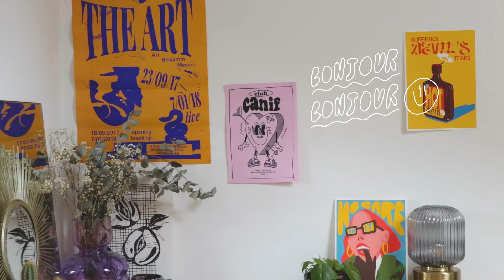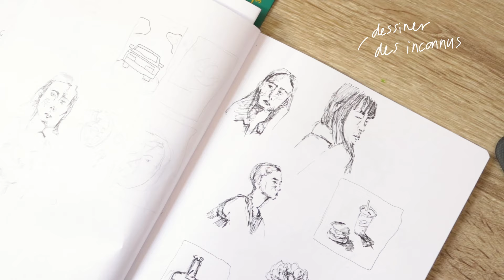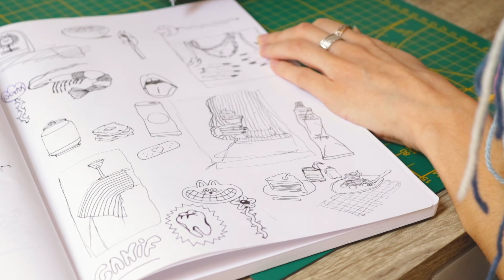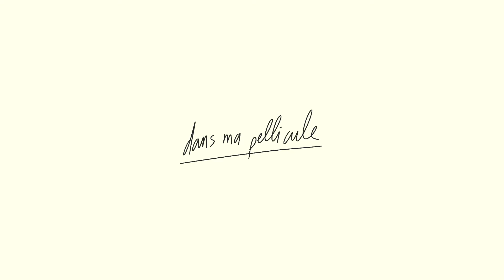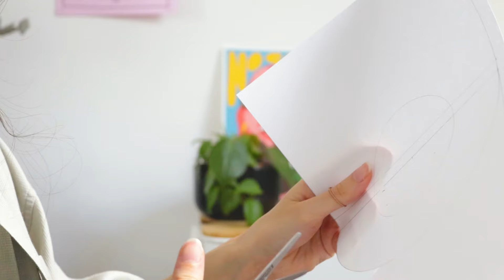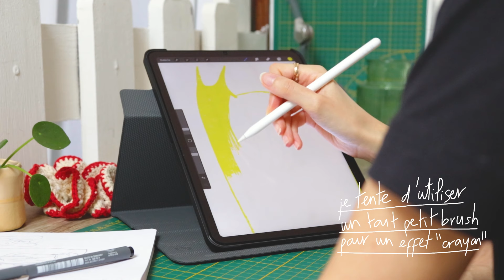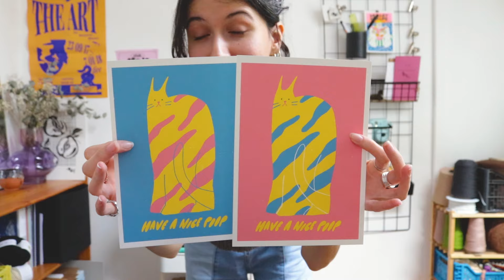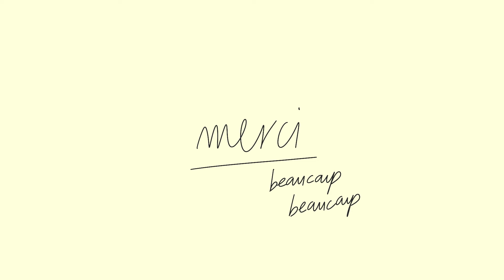Sketchbook, cuir d'algue & crochet fou - Studio vlog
hello, bienvenue dans ce studio vlog super cosy

00:00 crochet zinzin
02:37 pause plantes vertes + sketchbook
05:07 ça bouge
06:10 suite de l'exploration "cuir d'algue"
10:51 petite illu'
12:37 update & blabla

merci ♡